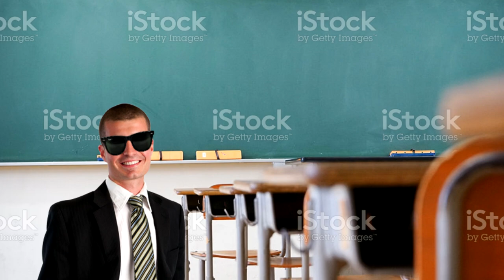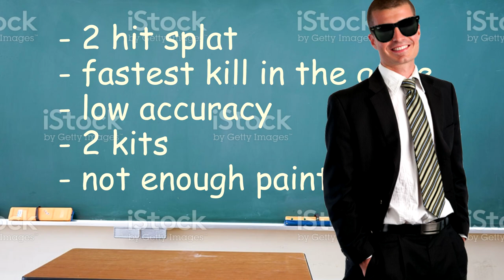How Nintendo Made the 52 Gal OP in Splatoon 2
mister developer please don't throw all your buffs into the 52 gal - oh no
A story of how the 52 gal came to be, from its humble days before the Kensa 52 Gal existed to now!

Like this kind of content? Thank you for the support!

aka one of the best competitive Splatoon resources out there that I’d highly recommend!!